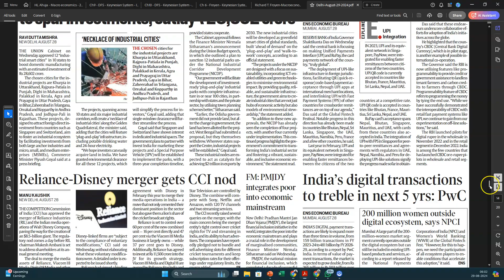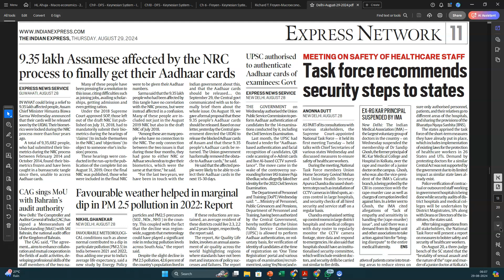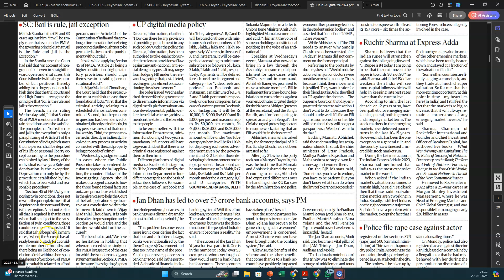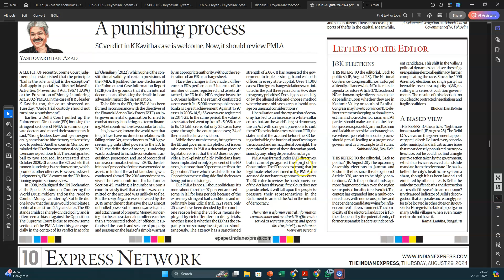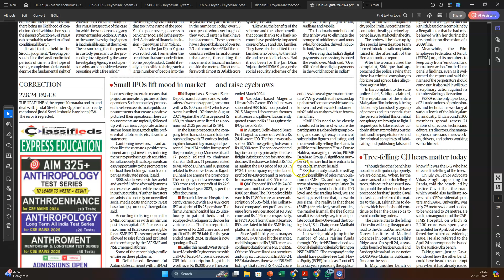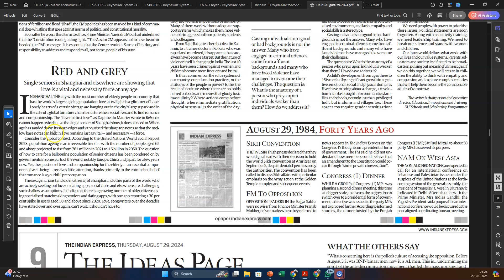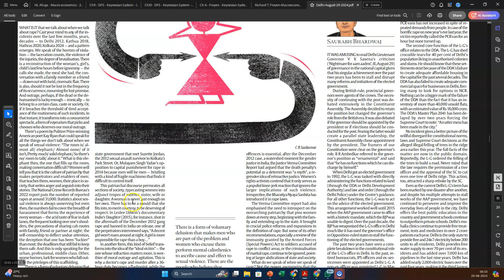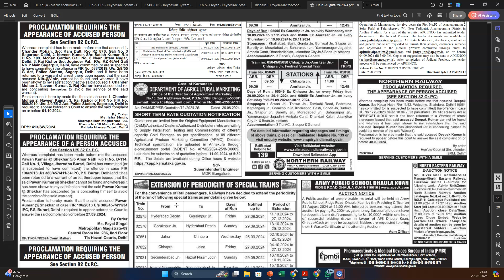29th August 2024 - D3 Transformation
In this video, I have covered the newspaper of 29th August 2024.